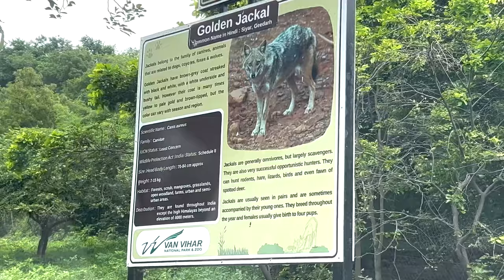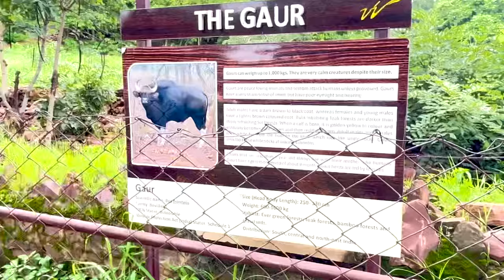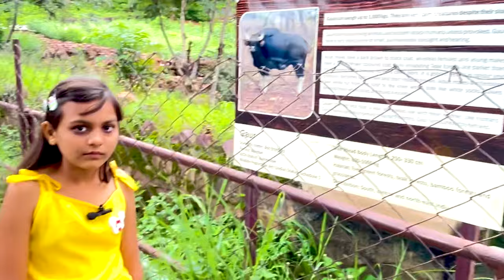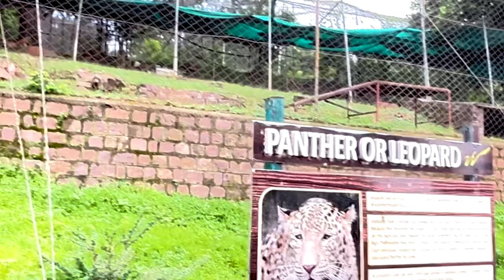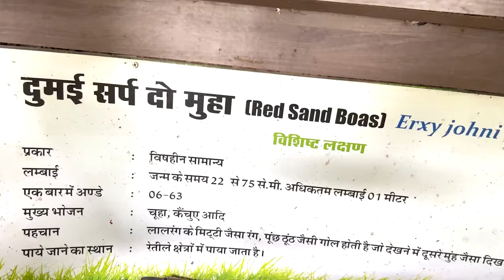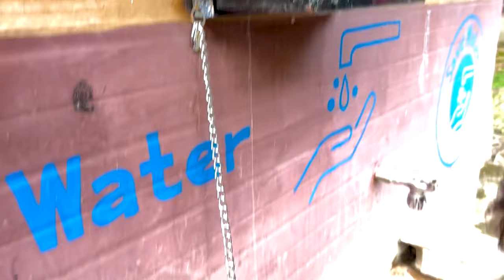Discovering Van Vihar National Park: A Must-Watch Vlog 2023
⁠ | Van Vihar | National Park